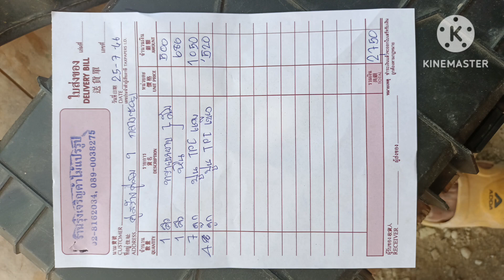บ้านโมเดิร์น 3.5 * 4 เมตรEP.1เทพื้นปูน 1 คิวใช้งบเท่าไหร่บ้านโมเดิร์น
บ้านโมเดิร์น บ้านน็อคดาวน์ บ้านหลังเล็ก บ้านโมเดิร์น หลังเล็กที่มีขนาด 3.5 * 4 เมตรบ้านสำหรับคนงบน้อยต้องการแบบมีบ้านทำด้วยโครงเหล็กมุงหลังคากระเบื้องพื้นปูนพร้อมกับปูกระเบื้อง